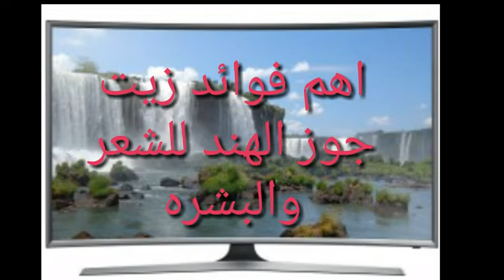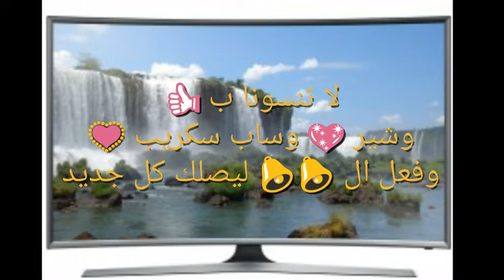فوائد زيت جوز الهند للشعر والبشره يارب ينال اعجابكم 💜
فوائد زيت جوز الهند للشعر والبشره بجد رائعه وله فوائد  كتير حلوة اوى👍👍🌹